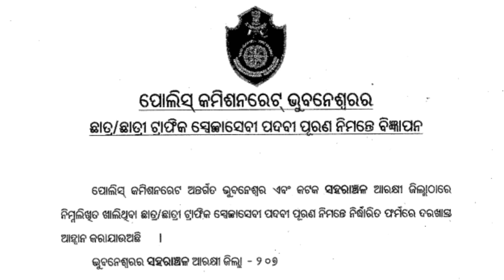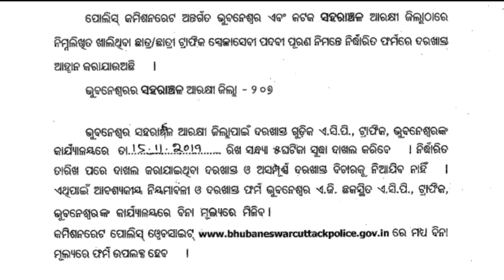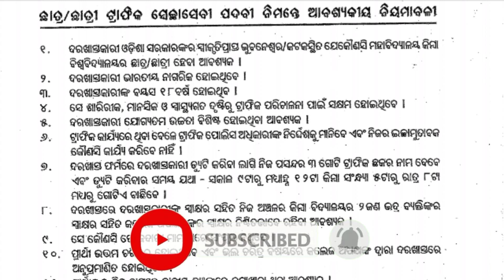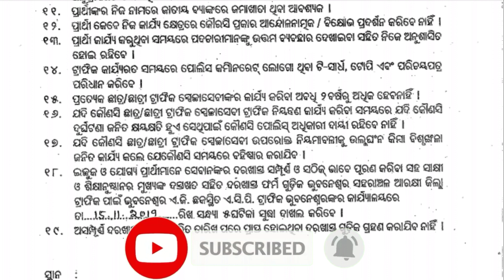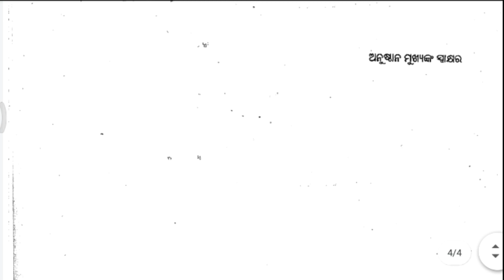ଟ୍ରାଫିକ ପୋଲିସରେ ଚାକିରୀ କରନ୍ତୁ ଆସିଗଲା ସୁଯୋଗ, Odisha Traffic Police Recruitment 2019.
ଆପଣମାନଙ୍କୁ ମୋର CHANNEL ରେ ସ୍ୱାଗତ ଜଣାଉଛି.

ଟ୍ରାଫିକ ପୋଲିସରେ ଚାକିରୀ କରନ୍ତୁ ଆସିଗଲା ସୁଯୋଗ.

Odisha Traffic Police Recruitment 2019.

Maheswar Sethi